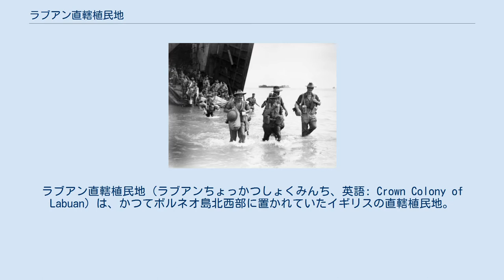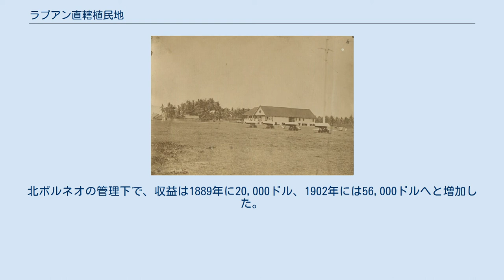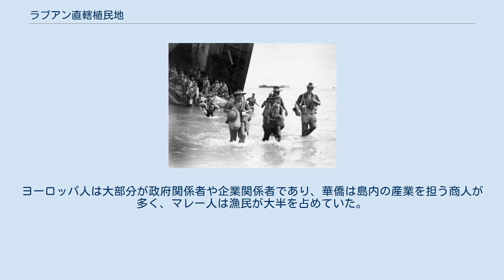ラブアン直轄植民地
ラブアン直轄植民地（ラブアンちょっかつしょくみんち、英語: Crown Colony of Labuan）は、かつてボルネオ島北西部に置かれていたイギリスの直轄植民地。
1846年にブルネイ帝国からラブアンを割譲し、1848年に設立された。
ラブアン本島に加え、周辺のブルング島、ダアト島、クラマン島、パパン島、ルスカン・ケシル島、ルスカン・ベサル島の6島から構成されていた。
 ラブアンは、当時のイギリス人にとって第2のシンガポールになると期待されていた。
だが、ラブアンでの石炭産業は上手くいかず、見限った投資家たちが資金を引き上げた結果、全ての機械設備と入植した中国人労働者を現地に残しただけで何の利益も上げられなかった。
残された中国人労働者たちは、現地で生産される燕の巣や真珠、サゴヤシ、樟脳などを用いて新たな商売を展開し、のちにココヤシやゴム、サゴヤシを中心とした産業で成功を収めることとなる。
 第二次世界大戦が勃発すると、東南アジアに勢力圏を拡大した大日本帝国によって突如イギリスの統治は終焉を迎えた。
大戦中は日本の統治下に置かれたラブアンだが、末期には日本のボルネオ守備軍である第37軍の司令官が連合国に降伏した地となった。
短期間の軍政を経て、1946年に北ボルネオ直轄植民地へ編入される形で消滅した。
 ラブアンで初めて翻るユニオン・ジャック（1846年12月24日） 1841年にジェームズ・ブルックがボルネオ南西部でサラワク王国を建国し、続いて周辺の海賊征伐に乗り出した。
ちょうどそのころ、彼はイギリス政府に対し半ばしつこくラブアンの存在を売り込んでいた。
ブルックは他のヨーロッパ諸国を牽制するためにも、イギリスの海軍拠点や植民地、保護国をボルネオ北部沿岸に設立するよう要請している。
要請を受けたイギリスは、海軍本部からチャールズ・ベスーンを派遣し、1844年11月より海軍拠点建設に向けた調査を開始した。
この調査には、同時期に東南アジアで調査を行っていたエドワード・ベルチャーと帆走フリゲート「サマラン」も同行している。
 1845年、外務省はブルックをブルネイ帝国との外交官に任命し、ベスーンへの協力を仰いだ。
同時に、外務大臣の第4代アバディーン伯爵ジョージ・ハミルトン＝ゴードンはブルネイ帝国のスルターンに対し、他国とのいかなる条約も締結しないよう要請する書簡を送っている。
この時すでに、ブルネイ帝国領はイギリスの拠点として目論まれていた。
1845年2月24日、ベスーンは木造スループ「ドライヴァー」を伴って香港を離れ、より島の調査に乗り出した。
調査中、船員たちはボルネオ島の他のどの沿岸部の住人よりも、ラブアンの住人が石炭鉱床に適していることを見出した。
これを受け、イギリスはラブアン島が次のシンガポールとなる夢を膨らませることとなる。
1846年12月18日、ブルックはブルネイのスルターンであるオマール・アリー・サイフッディーン2世とラブアン条約を締結し、ラブアンの所有権がイギリスへ移った。
 ロドニー・マンディは6等艦「アイリス」でブルネイに赴き、正式かつ最終的にイギリス政府が島の領有を決断するまでスルターンとの調和を保った。
1846年12月24日、島のイギリス領有に際し、彼はスルターンのアブドゥル・モミンを立会人とした。
ブルックは一連の移行を取り仕切り、1848年にラブアンはイギリスの直轄植民地および自由港となった。
初代総督にはブルックが就任している。
1890年より、ラブアン直轄植民地は北ボルネオ会社の管理下に置かれ、再びイギリス政府による支配に戻ったのは1904年のことである。
1906年10月30日、イギリスは海峡植民地にラブアンを編入して拡大する提案を行い、1907年1月1日にラブアン直轄植民地は海峡植民地に編入されることとなった。
 大日本帝国海軍 大日本帝国陸軍 ラブアンに上陸した日本軍（1942年1月14日） 第二次世界大戦が勃発すると、1942年1月3日に大日本帝国海軍はラブアンの海岸に停泊した。
島に置かれていた債券などは、日本軍に渡らないようイギリスによって焼き捨てられていた。
残りの日本軍はボルネオ西部のメンパクルに向かい、軍の強化を図った。
まもなくボルネオは陥落し、ラブアン直轄植民地も大日本帝国領に組み込まれることとなった。
一帯はボルネオ守備軍によって統治され、島の名前も初代守備軍司令官の前田利為に因んで「前田島（まえだしま、英語: Mae...